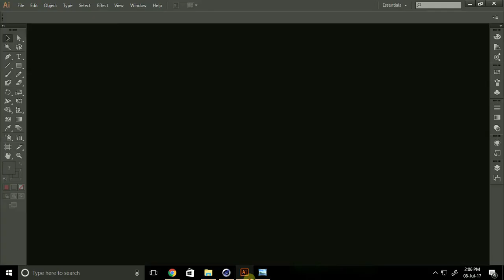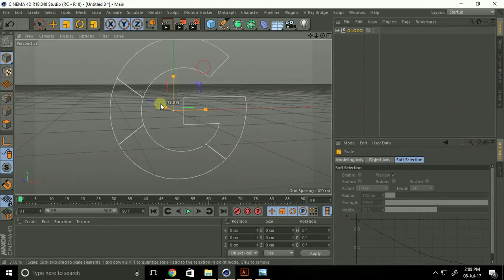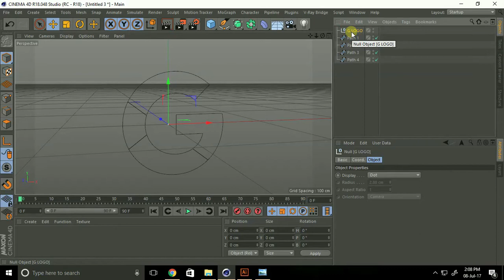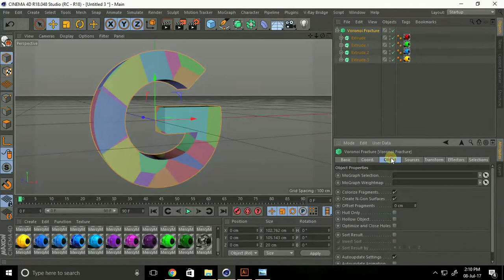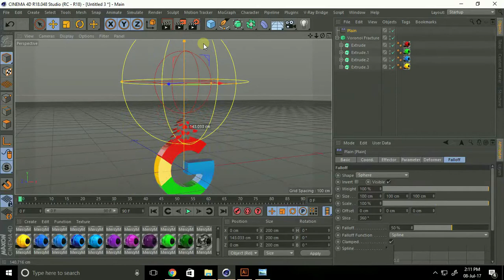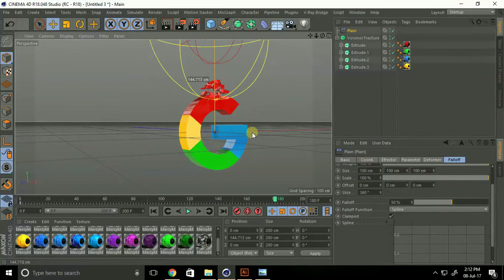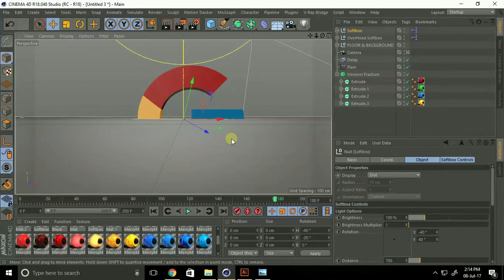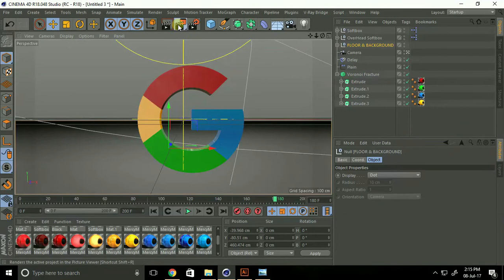Cinema 4D R18 Voronoi Fracture Tutorial | C4D R18 Voronoi Fracture Animation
In This Cinema 4D R18 tutorial video, learn about the new Voronoi Fracture feature, a new MoGraph update for C4D R18. With the new Voronoi Fracture object in Cinema 4D R18, you can fracture and break apart 3D objects in Cinema 4D, with no external plug-ins needed. This technique for fracturing 3D objects in Cinema 4D R18 is a great new feature to easily break apart and fracture 3D objects. I create Logo in cinema 4d and use Voronoi Fracture.